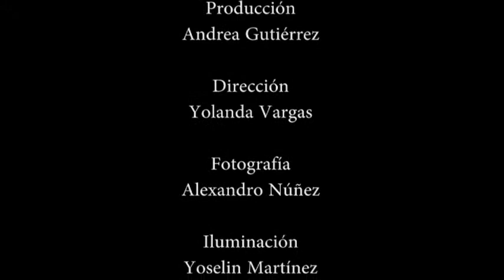Videoclip: Cosmogonía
Videoclip realizado por alumnos de la Licenciatura en Comunicación Social de la UAM- X. (Febrero 2014)